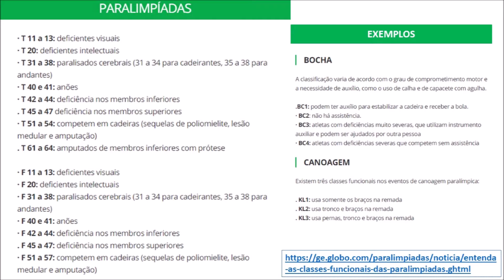ATPC - Vivência em Esportes Paralímpicos na Escola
Passando pelo conceito do que é "NORMAL", o entendimento sobre EQUIDADE e a necessidade de desenvolver EMPATIA em um mundo tão desigual.